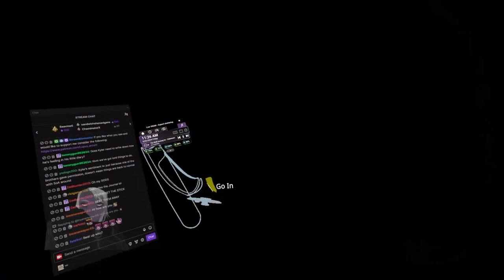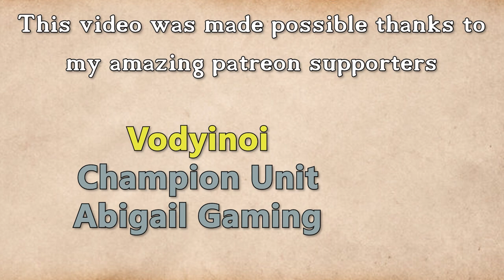Fractured Thrones Season 3 | EPISODE 88 'The Way' | Part 2 of 4